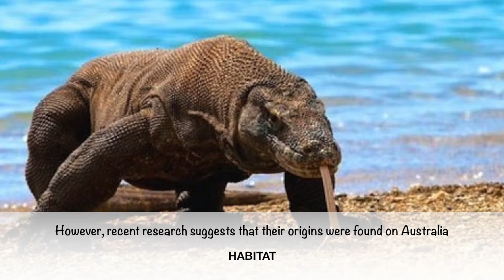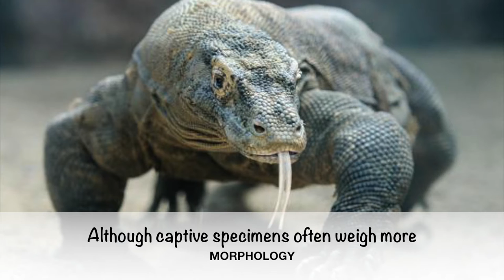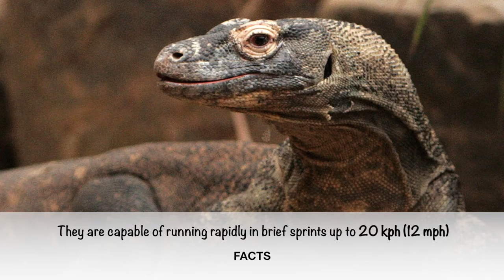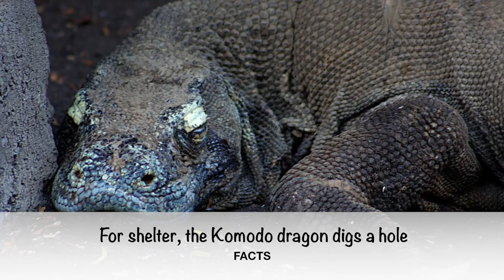THE KOMODO DRAGON - OCEANIAN ANIMALS - ANIMAL PRO